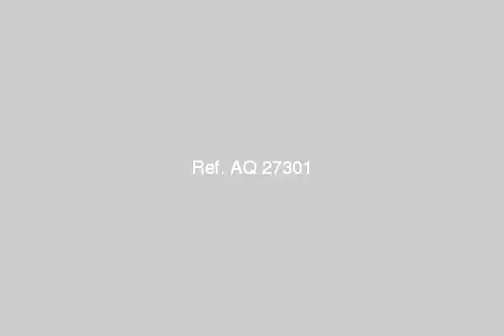APARTMENT for sale in El Mandara Alexandria - mlseg.com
APARTMENT for sale in El Mandara Alexandria عقار من8 ادوار - شارع النبوى المهندس تقسيم شركة القاهرة للاسكان والتعمىر - Egypt Real Estate | Alexandria | El Mandara | Apartment For Sale